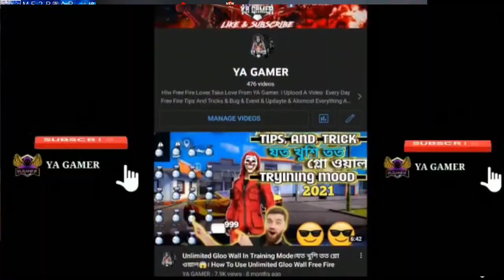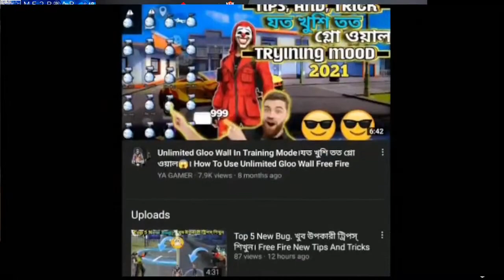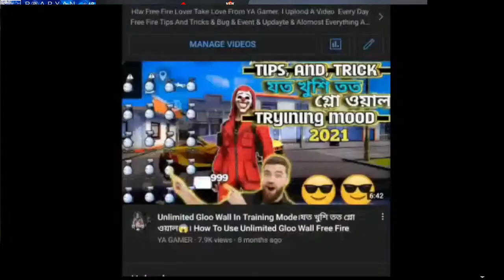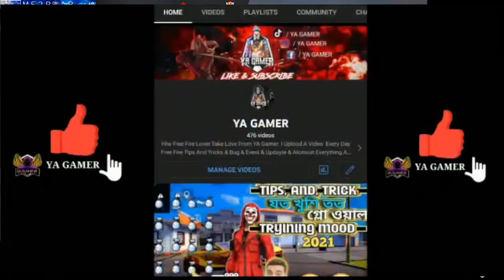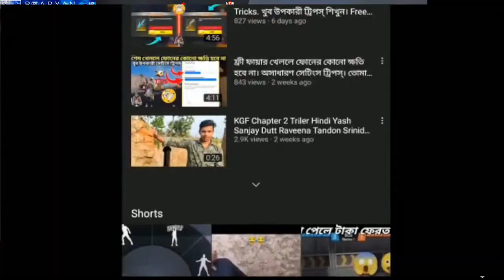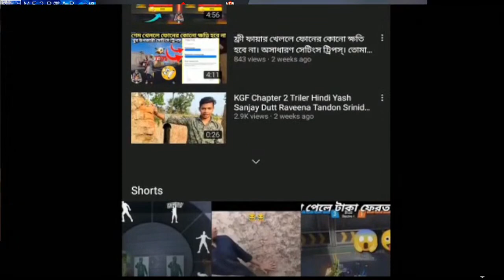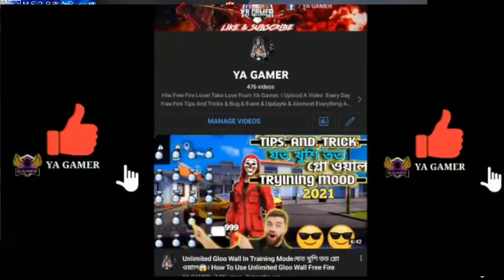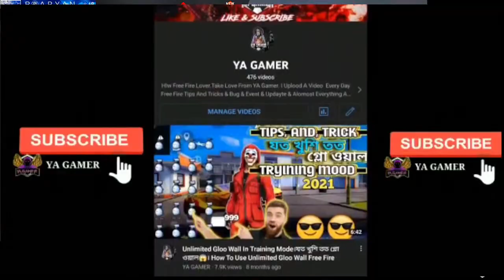احنا نحب ما نمتلكه الحياة الجميلة